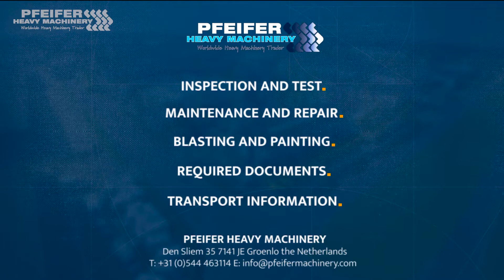Snorkel S2755RT 2020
Snorkel S2755RT 10m Diesel Rough Terrain Scissorlift

This Snorkel Has A Valid Inspection Till 06-2023 and can be sold with warranty. Inform about our conditions!

Manufacturer: Snorkel
Typ: S2755RT
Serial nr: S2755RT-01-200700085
Building year: 2020
Fuel: Electric
Working Hours: 198 h

Max. working height: 10.1m
Platform capacity: 300kg
Platform size (stowed): 1.4m x 2.73m
Platform size (extended): 1.4m x 3.93m
Deck extension length: 1.2m

Ground clearance: 260mm
Max. drive height: 7.8m
Max. drive speed (elevated): 0.5km/h
Max. drive speed (stowed): 5.2 km/h
Gradeability: 35%

Controls: proportional joystick
Drive system: 4 wheel drive
Power source: Kubota diesel engine

Overall length: 3.3m
Overall width: 1.45m
Min. height (guardrails folded): 2.13m
Stowed height: 2.5m

Manufacturer: Snorkel
Typ: S2755RT
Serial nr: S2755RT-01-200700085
Building year: 2020
Fuel: Electric

Ground clearance: 260mm
Gradeability: 35%

Overall length: 3.3m
Overall width: 1.45m
Stowed height: 2.5m

Address
7141 JE, Groenlo
Netherlands

Opening hours
Monday : 08:00-17:00
Tuesday : 08:00-17:00
Wednesday : 08:00-17:00
Thursday  08:00-17:00
Friday : 08:00-17:00

Pfeifer Service